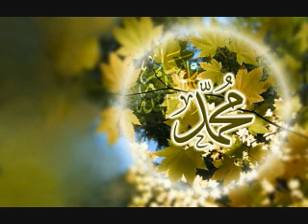19 Doodh Main Barkat 16